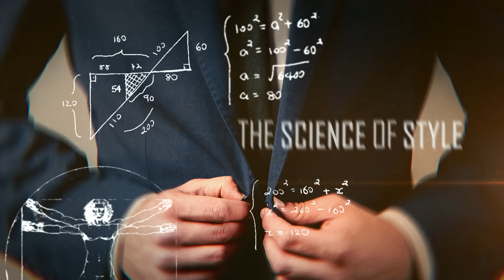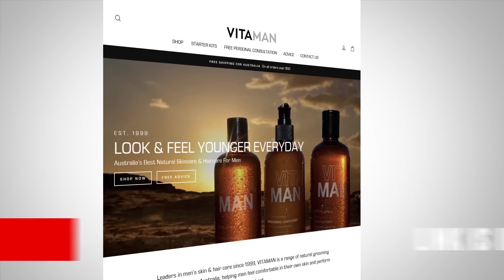I Stopped Wearing Deodorant For A Year & This Happened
- get the best natural deodorant on the planet (no aluminum!)

📫 Shipping Address

Antonio Centeno
USA

PRODUCTS

RECOMMENDED PRODUCTS